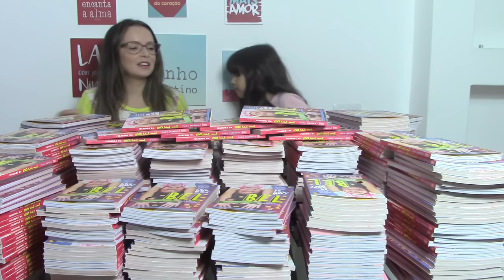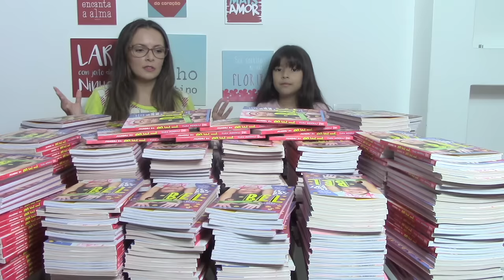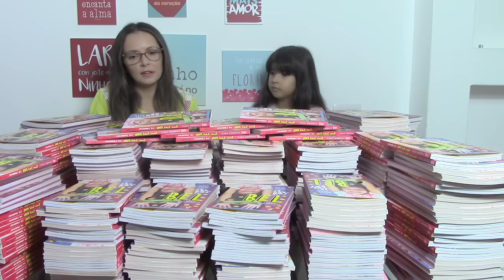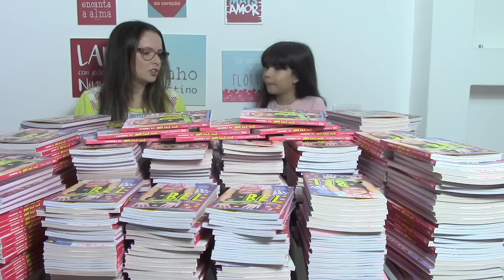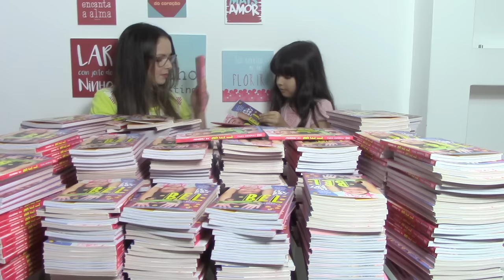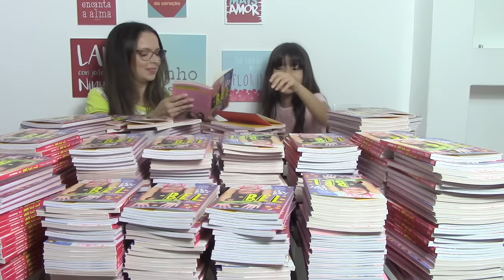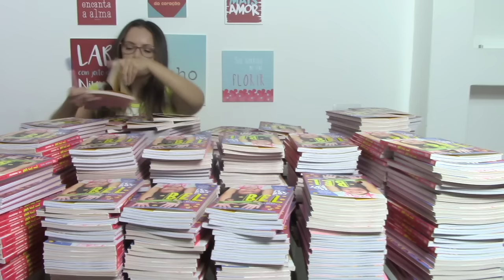500 LIVROS ESPECIAIS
CLASSIFICAÇÃO INDICATIVA

Deixem seus comentários, avaliem o vídeo com gostei e adicionem aos favoritos.

Livro Os segredos da Bel para meninas à venda nas livrarias de todo Brasil.